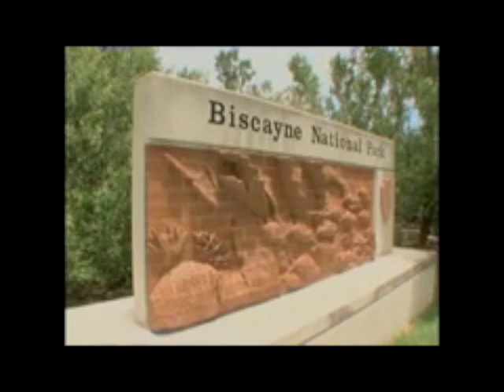Everglades Lepert 1st hour